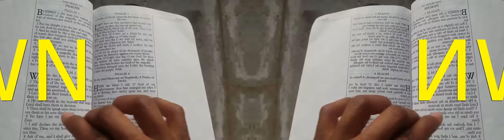False Prophet Domonique Davis - Clown: The Only Begotten Sons True Identity Psalm 2 - 1